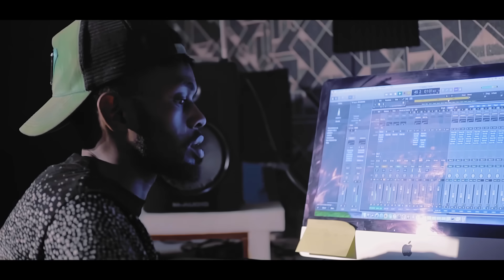MR SEED X TIPSY GEE & SEAN MMG - DIVA ( VISUALIZER ) ( for skiza tune Sms skiza 5438691 to 811 )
Mr Seed presents “DIVA” featuring Tipsy Gee and Sean MMG (Official Visualizer Video). (c) Starborn Empire 2023.

Audio Produced by: Giddy Vibes
Video Directed by : ​⁠iPlaywithHue

Stream “DIVA”
Boomplay: